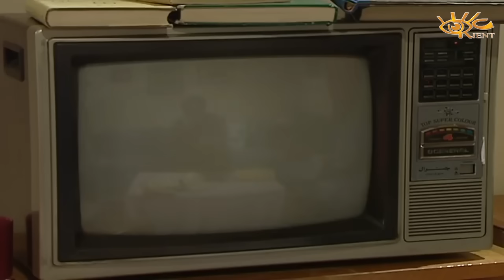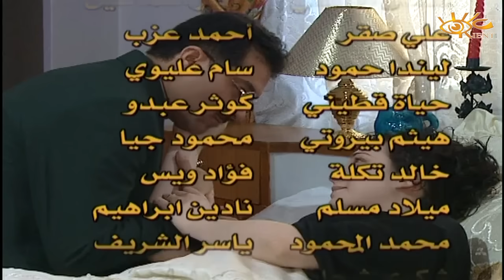مسلسل قوس قزح الحلقة 5 - ذلك الطفل الجميل مع وائل رمضان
قوس قزح : مسلسل مؤلف من 30 حلقة من تأليف خالد خليفة واخراج هيثم حقي.

بطولة:
سليم صبرى
مها المصري
ثناء دبسى
ديما بياعة
حاتم علي
جيهان عبدالعظيم
رامي حنا
عبدالمنعم عمايري
وائل رمضان
فرح بسيسو
نضال نجم
نزار أبو حجر
عبدالهادي الصباغ
زهير عبد الكريم
ميلاد يوسف